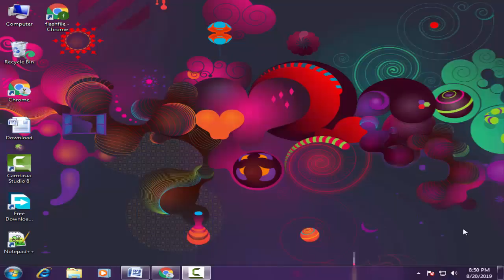Download Genesis Stock Firmware For All Models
On this Channel we have shared the Genesis Stock Rom (Original firmware) for all Genesis Smartphone and Tablets.